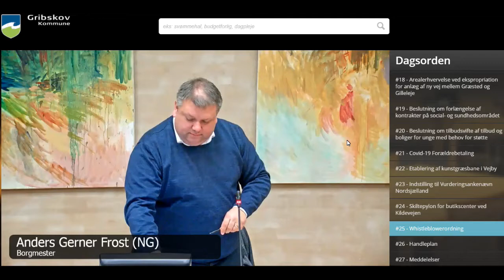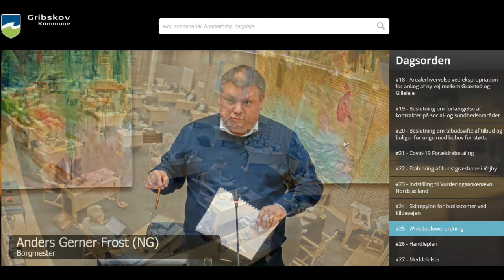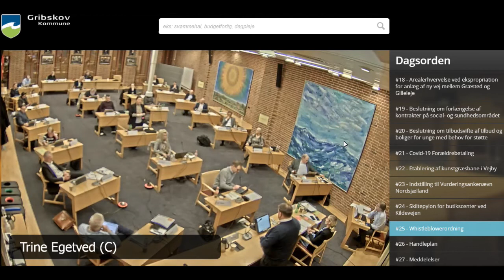Whisleblowerordning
Michael Hemming Nielsens indlæg ved byrådsmødet 2. marts 2021.